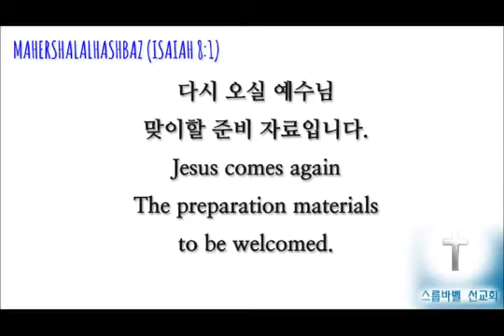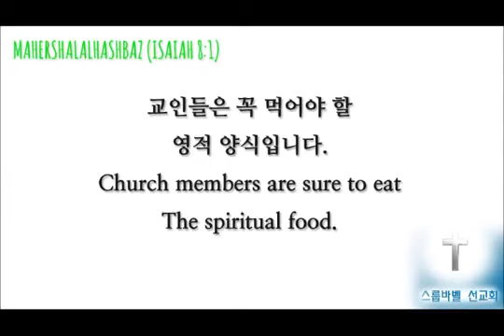스룹바벨 선교회 20170405 D 요엘03장20150930 속도UP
5th Floor, 18, Guksabong 1-gil, Dongjak-gu, Seoul, Korea